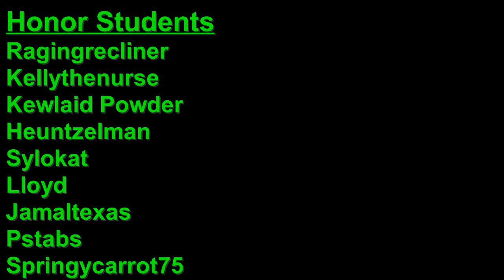Twitch Tuesday 10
Lets play CSGO!